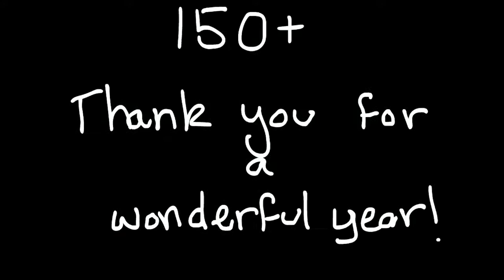Done With Love meme || Happy New Year!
tysm for a wonderful year!

Eren the Grey Wolf: No linky ;v;

And a bunch of my OCs!